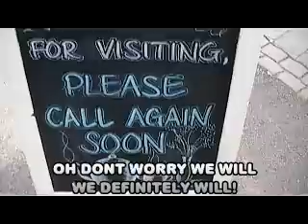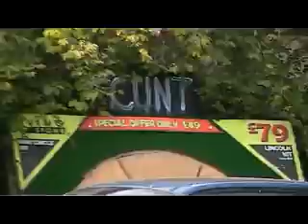The Kens Search For Nessie! PART 2.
The Kens meet Nessie and now its time to take him home! But will there be a discount for maniacs on his release fee and why has Nessie been chopped into 3 pieces?